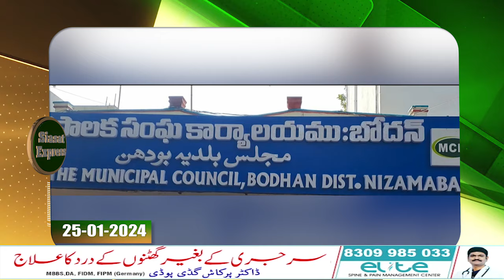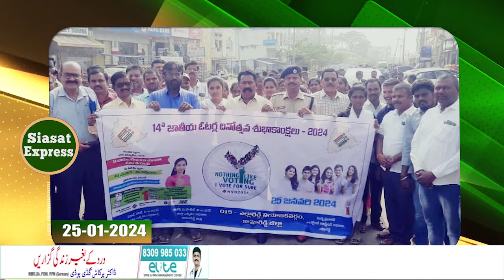Siasat News Editor Amer Ali Khan, appointed as MLC under Guv’s quota | SiastaExpress | 25-Jan-24